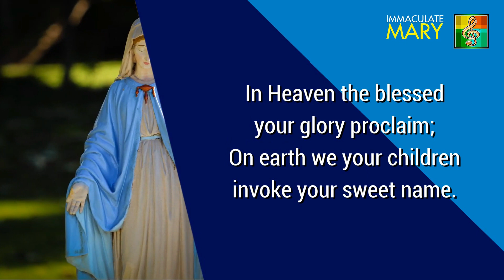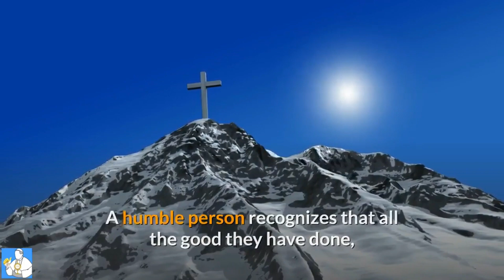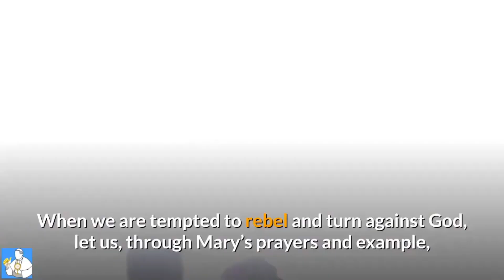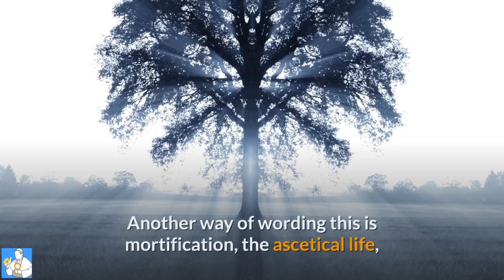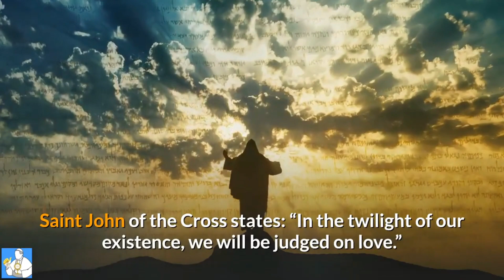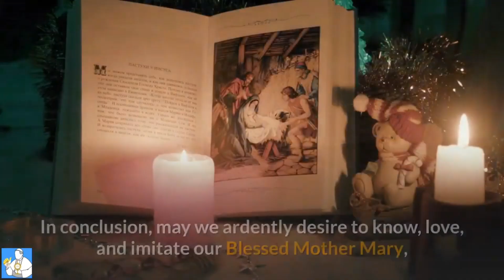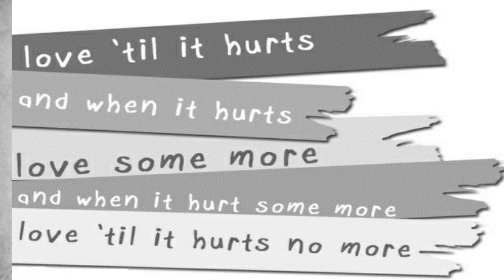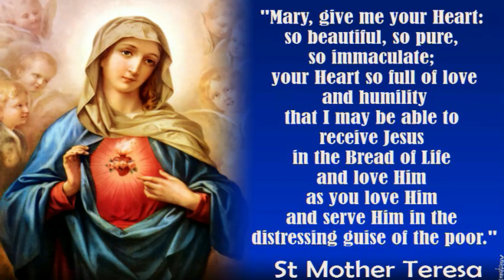mantle 21 Be Mary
BE MARY
 Dear Friends, In the Preface of Immaculate conception, we pray:
Lord, you preserved the most Blessed Virgin Mary
from all stain of original sin, so that in her,
you might prepare a worthy Mother for your Son
and signify the beginning of the Church,
his beautiful Bride without spot or wrinkle..
.. you placed her above all others
to be for your people an advocate of grace
and a model of holiness.
The immaculate Virgin Mary,
is the beginning of the church, a model of holiness, a Help to be Christians
The Blessed Virgin Mary is the Type and Model of Church, taught Vat II
That means, what our lady is already, the church one day hopes to become.
That is why the invitation of Jesus - BE MARY
As Vat II, LG 65 says: The Church, contemplating Mary’s hidden sanctity, imitating her charity and faithfully fulfilling the Father's will, becomes herself a mother.
We become mary Immaculate cause of joy and help of Christians!
Relying on her motherly intercession,
We become Mary by imitating her virtues.
True Devotion to Mary consists in the imitation of her virtues! Let us briefly look at the 10 principal virtues of Mary that we may receive the grace to imitate them and
BE MARY, Immaculate, a Help and a Cause of Joy to all!

Be Mary by imitating her life or virtues
It is not difficult.
Look at Mother Teresa of Kolkata –